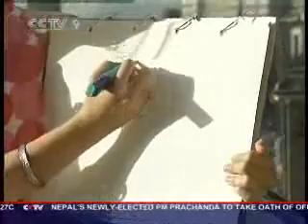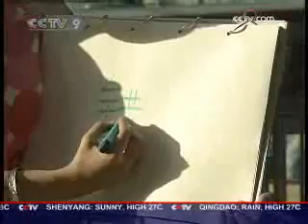Chinese Lesson 09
EASY CHINESE CCTV 9
HOST:  AURORA CARLSON